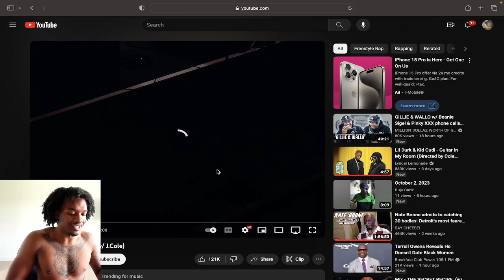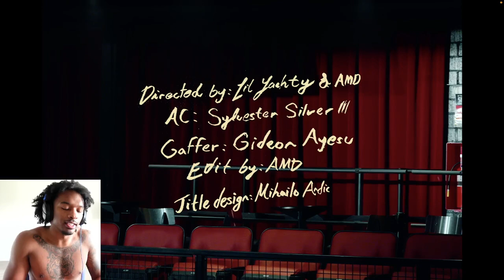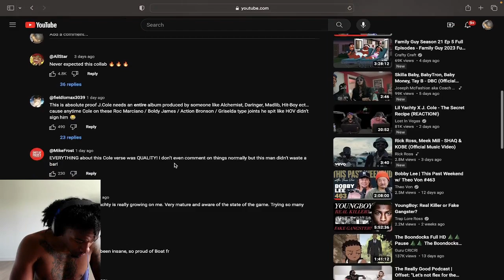Youngboy DISS??? SECRET RECIPE. (w/ J.Cole) - REACTION!!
This is my REACTION!! To Youngboy DISS??? SECRET RECIPE. (w/ J.Cole) - REACTION!!